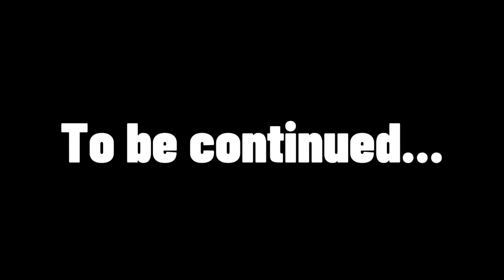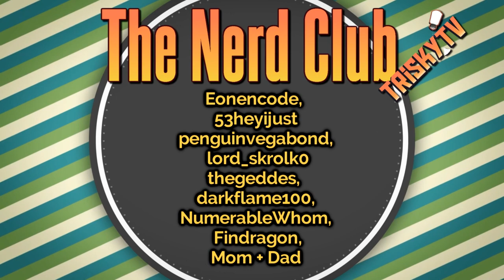The Ogre Killed My Krox! - Blood Bowl 2 Eternal League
In which I hate Empire human teams. But I hate Ogre teams more.

Edited by @TheLastCakeGames